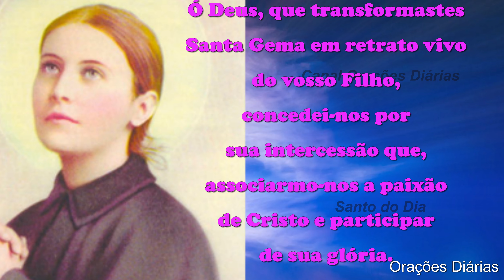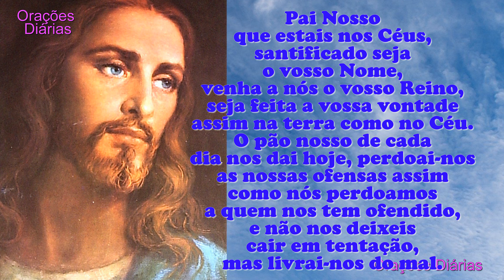Santa do Dia 11 de abril, Santa Gema